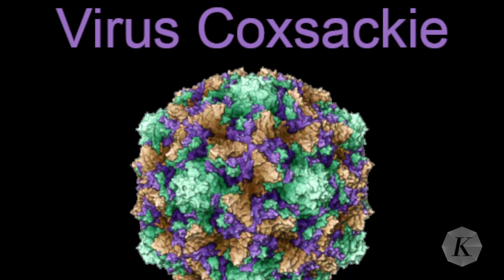Waspada Penularan Flu Singapura Saat Mudik Lebaran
Mudik Lebaran tiba. Di balik mobilitas yang tinggi ini, pemudik diharap mewaspadai penularan flu Singapura, yang saat ini kasusnya cukup banyak dilaporkan.

Data Sistem Kewaspadaan Dini dan Respons Kementerian Kesehatan melaporkan, per pekan ke-11 tahun 2024 setidaknya sudah ada 5.461 kasus flu Singapura di Indonesia. Sementara dari beberapa laporan dinas kesehatan di daerah, sebanyak 738 kasus dilaporkan di Banten dan 45 kasus di Depok.